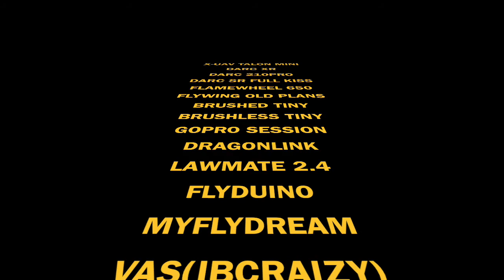2017 till infinity -COMPILATION END YEAR - FLYING PIRATS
RECOPILACION DE VIDEOS DE ESTE 2017 HASTA EL INFINITO.